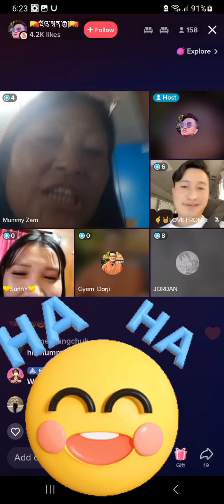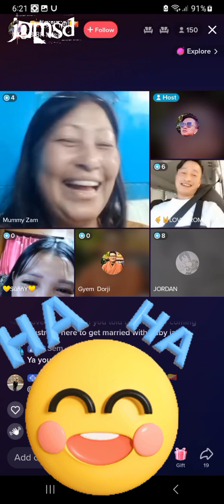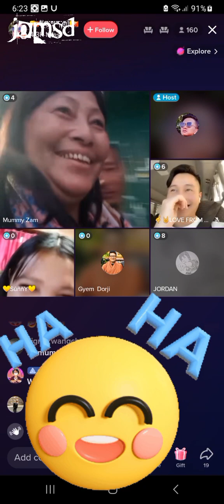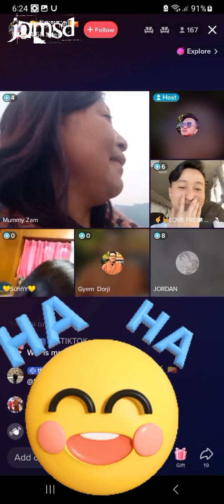dasho gyem dorji